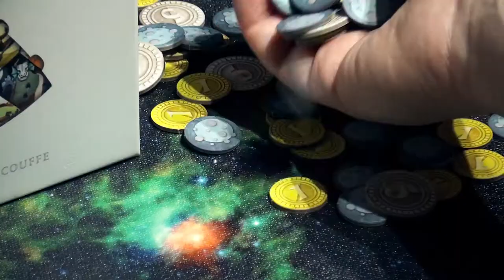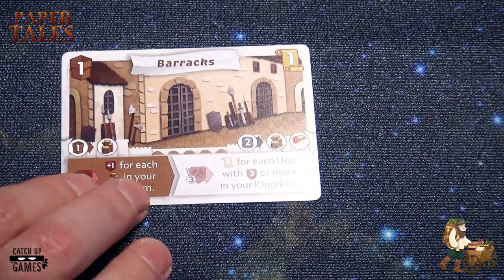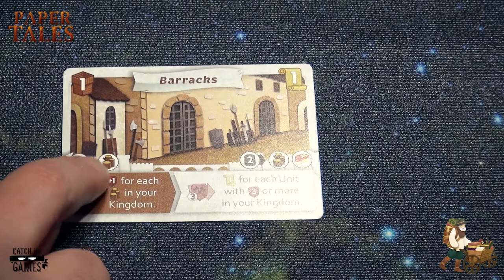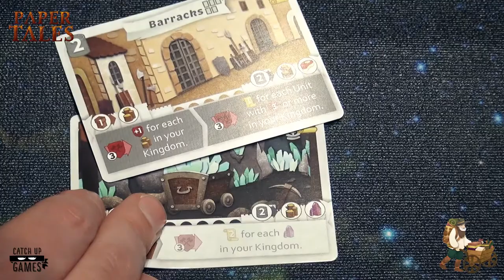Anmeldelse av Paper Tales (2017) fra Catch Up Games